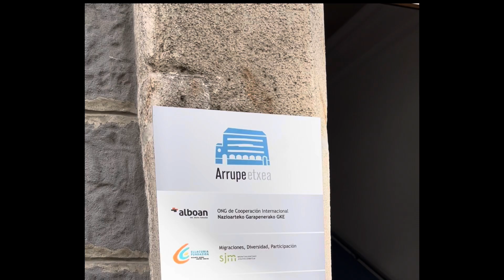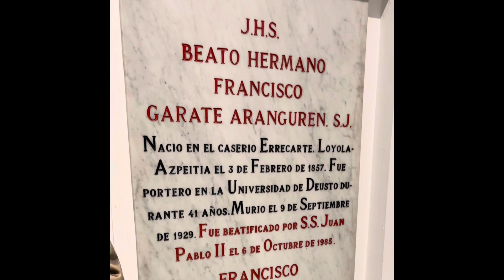Jesuit Road Trip - Day 2 - Bilbao, Deusto University and Blessed Francisco Garate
Today I visited Bilbao, the heart of Basque Country. It is the home of the Guggenheim Museum. Bilbao is also home to Deusto University, where the saintly Jesuit brother Francisco Garate, worked and lived for many years. He was a humble doorkeeper and sacristan who touched the hearts of many with his deep faith and dedication to his work and mission. He was beatified in 1985.